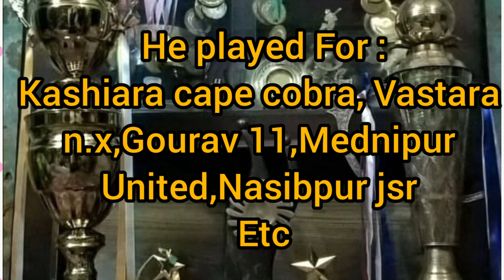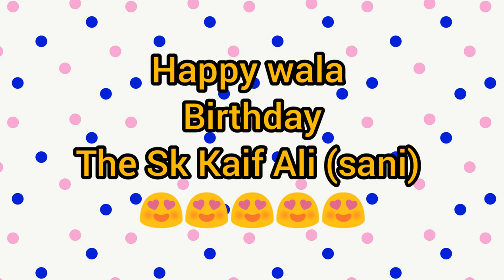A Small Tribute To Sk Kaif Ali (sani) From RM VERSION19